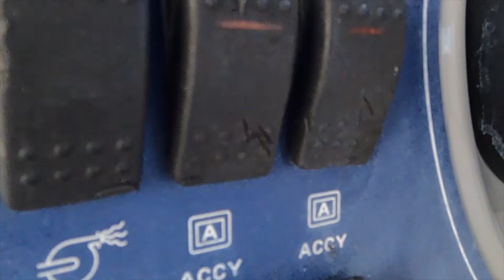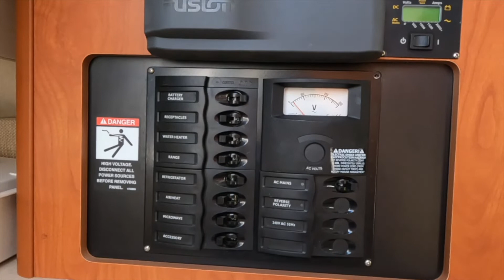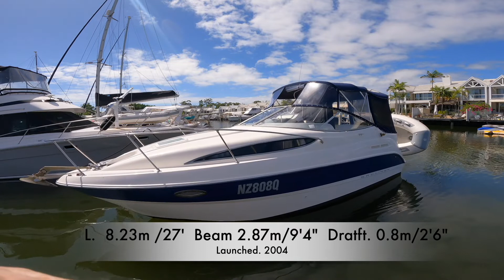BAYLINER 265 WIDE BODY